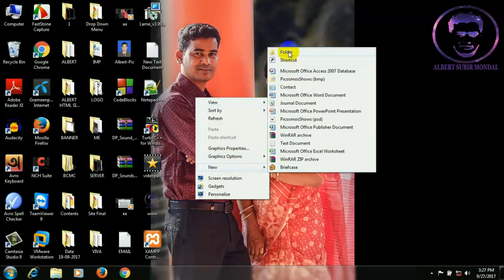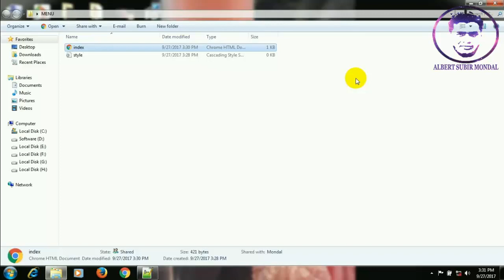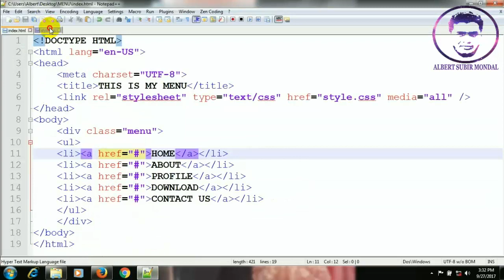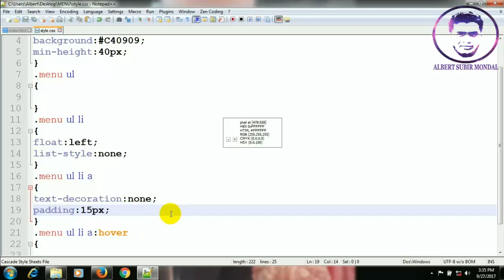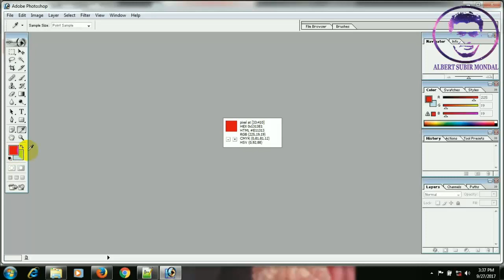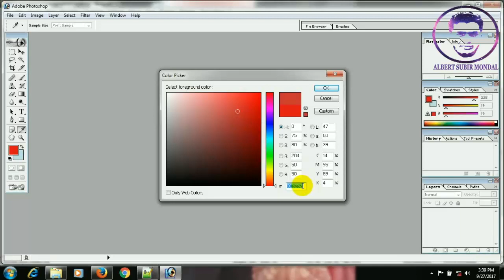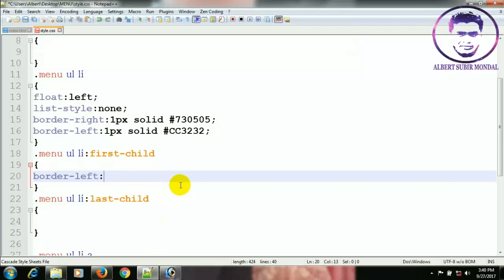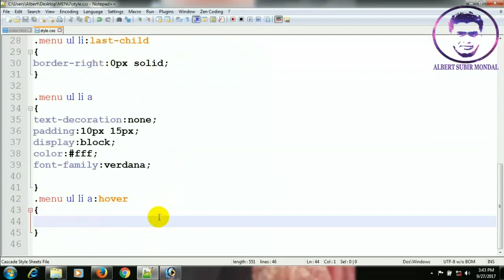How To Create a Menu Bar with HTML5 and CSS3 Bangla Tutorial | How To Make a Professional Menu Bar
In this videos I tried to show how to create a Professional Menu/Navigation Bar using HTML5 and CSS3 step by step.